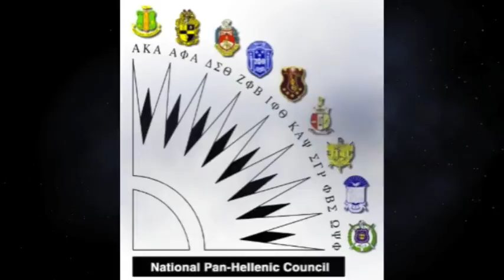NPHC Meet The Greeks.mov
Pace University
NPHC Meet the Greeks
Marhc 1st, 2012
Student Union 6PM-9PM